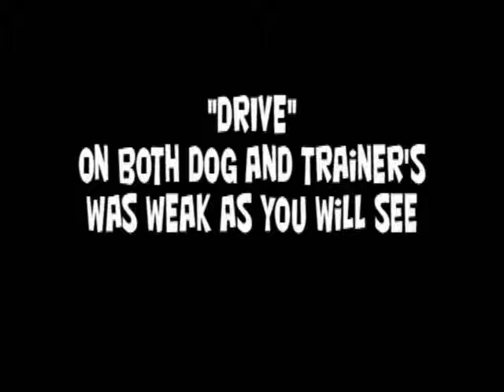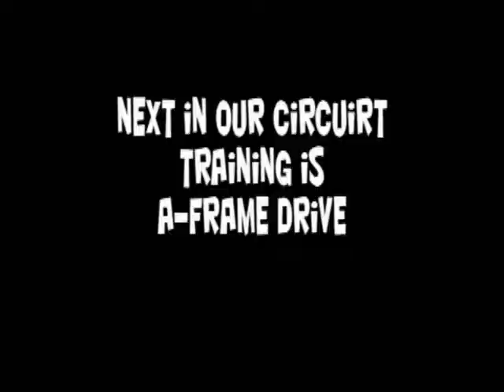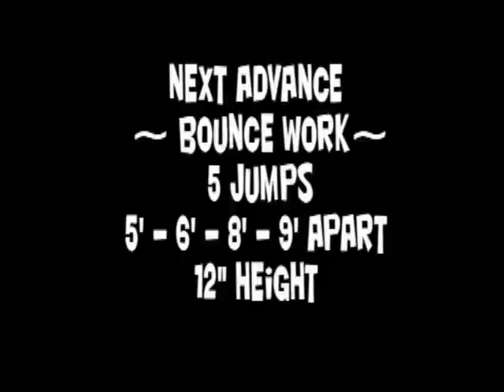Circuit Training w/Bugs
I set up for exercises to work with Bug last night after the sun went down. It was still too stinkin hot! We call this circuit training ~ doggie style.